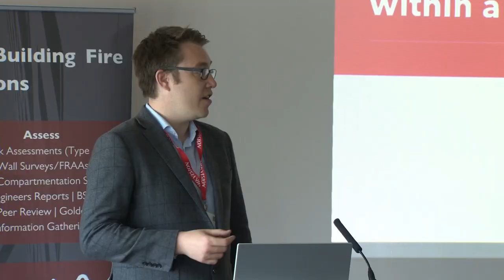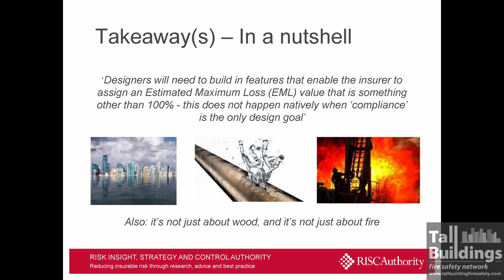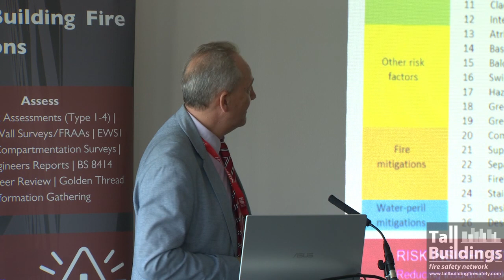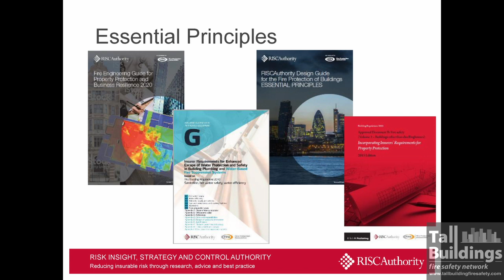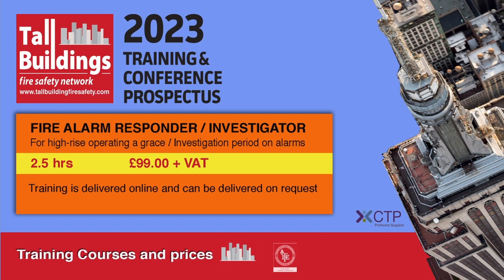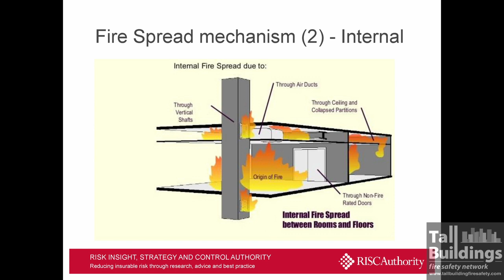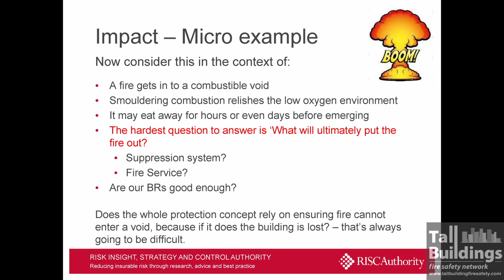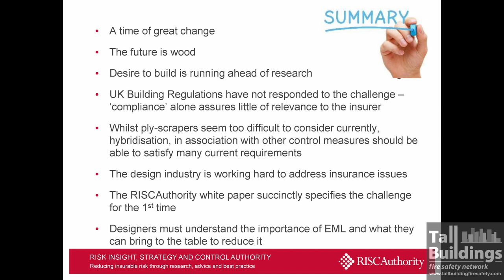Tall Timber and Insurance JIM GLOCKLING zx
7th International Tall Building / High Rise Fire Safety Conference, May 2022.

JIM GLOCKLING is consulting fire expert. Originally a Chemical Engineer, he did his PhD in Nuclear Engineering at the UK Atomic Energy Authority before undertaking a post doctorate in fire extinguishing technologies.
He has worked as a university lecturer in Chemical Engineering & Fire Engineering and as a Forensic Fire Investigator. Immediately prior to joining the FPA he was the Associate Director of the Special Projects Group at LPC and then BRE. Jim continues to undertake research into fire protection with his sizeable team of experts with particular emphasis on solving high risk detection / suppression issues and has worked extensively with the ABI, major UK insurers and the MOD.
He has responsibility for the annual UK insurer research budget which is
administered through the RISCAuthority scheme.